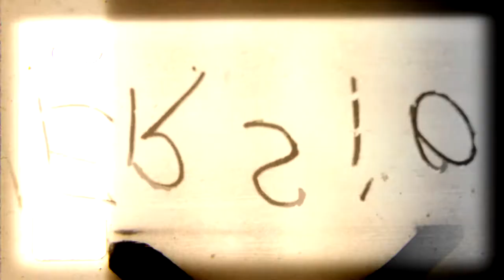vintage film roll effect with countdown